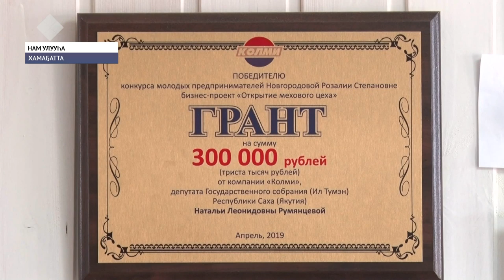Нам улууһугар элбэх оҕолоох эдэр ийэ дойдутугар ателье арыйан үлэлэтэр